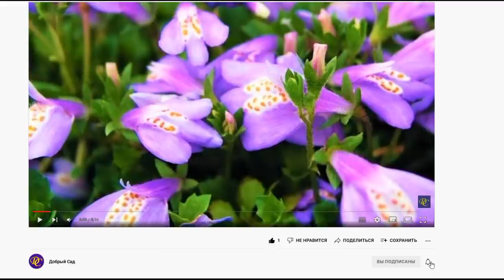КРАСИВЫЙ ПОЧВОПОКРОВНИК - Отличная Замена ГАЗОНА и МУЛЬЧИ Плотный Ковер из Множества Цветов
Чем заменить газонную траву
Многолетние почвопокровные цветы